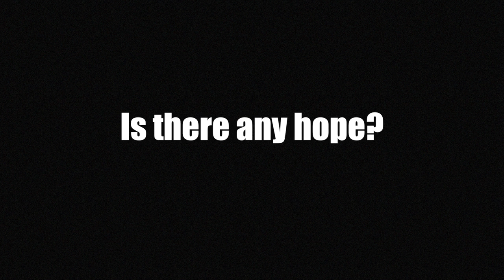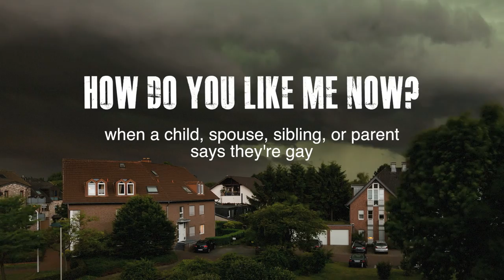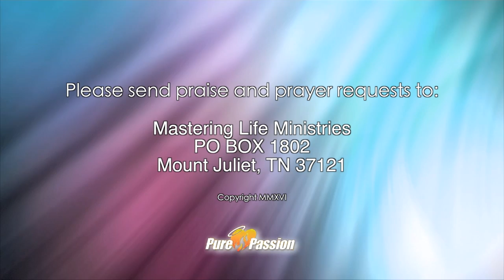Stephen Arterburn - Loving a Gay Brother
Steve tells the story of discovering his brothers struggle with same sex attraction, then AIDS, and how he loved and cared for him until the very end. Parts of this interview can be found in our documentary, "How Do You Like Me Now?"